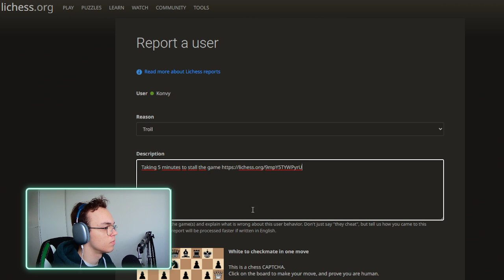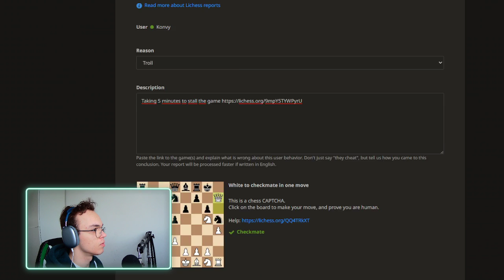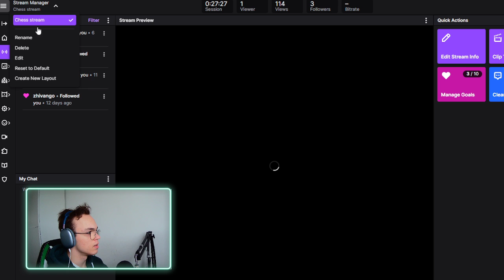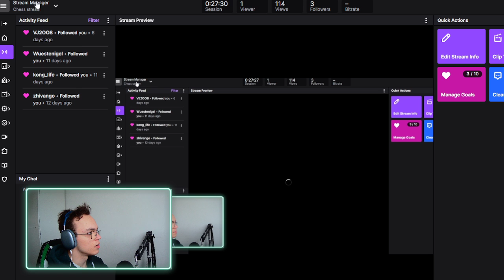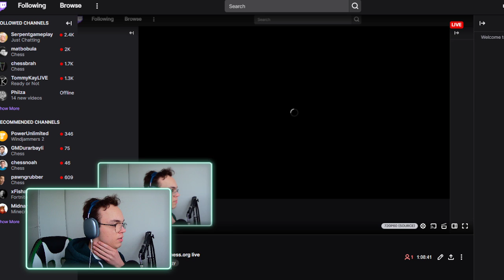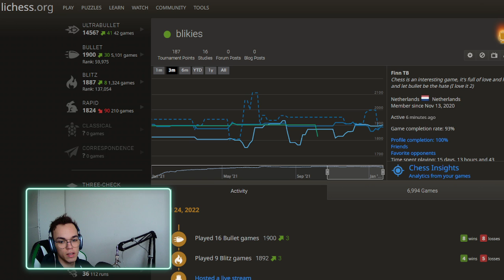No blunder allowed | Lichess.org VOD